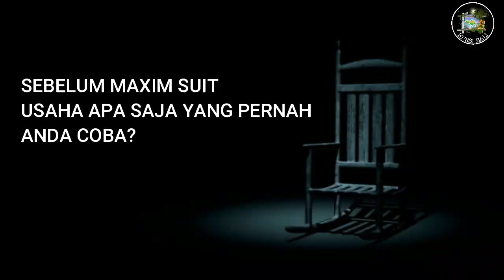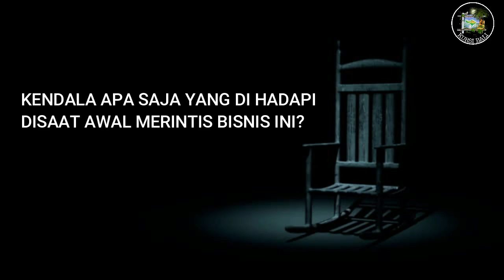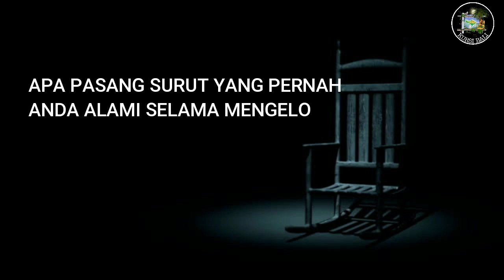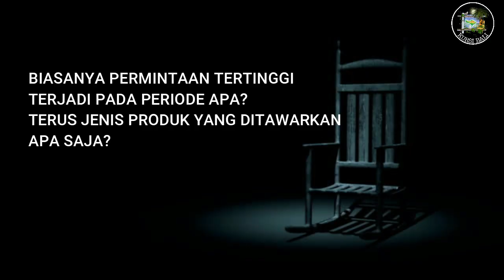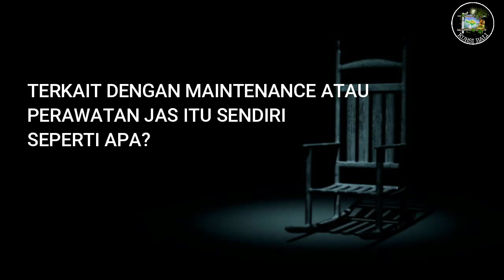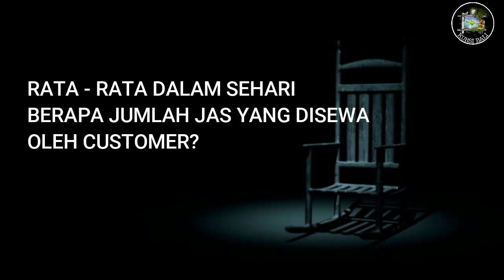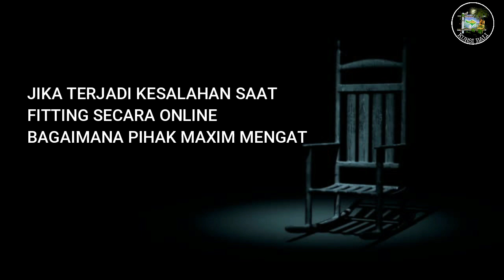NEKAT KELUAR ZONA NYAMAN, HINGGA RAUP OMSET PULUHAN JUTA?